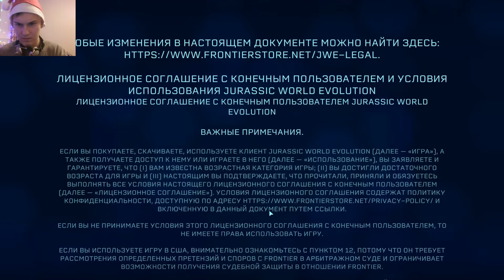ПОЛНЫЙ РАЗГРОМ ▶Jurassic World Evolution◀ #7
Мой ноутбук:
Процессор Intel Core i7
Озу 8гб